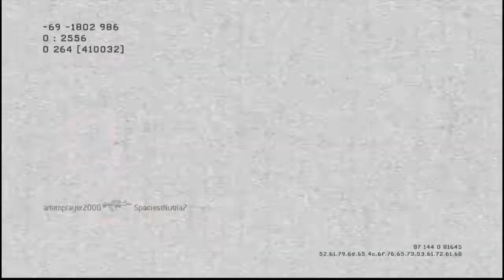Scherben im Schwanz oder Nägel im Arsch? (ENTWEDER ODER #3)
Habt ihr wieder ein paar Fragen die ich fürs nächste mal nehmen soll? :)